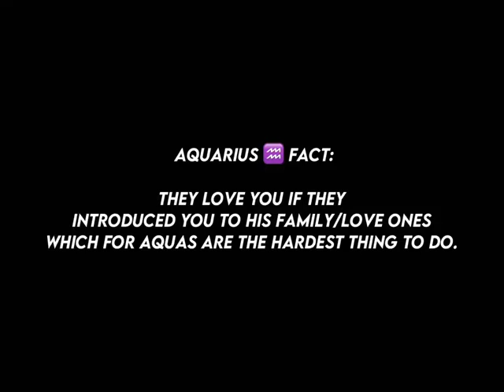BELLE WITH DONNY'S FAM✨